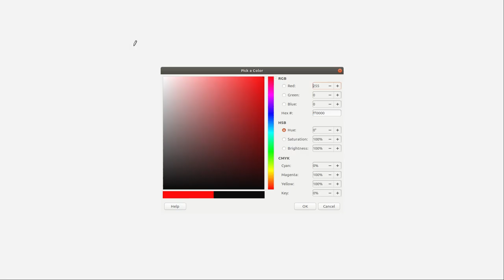طريقة سهلة وسريعة لحساب محدد (determinant) مصفوفة من نوع 2X2 و 3X3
هذا الفيديو المختصر يشرح طريقة سريعة ومختصرة لحساب محدد المصفوفات المربعة من نوع 2X2 و 3X3 واتمنى ان تكون هذه الطريقة مفيدة للجميع.
وللفائدة فأن هناك الكثير من المواقع التي تحسب لك المحدد والكثير من الامور الاخرى الخاصة بالمصفوفات مجاناً اونلاين مثل هذا الموقع: